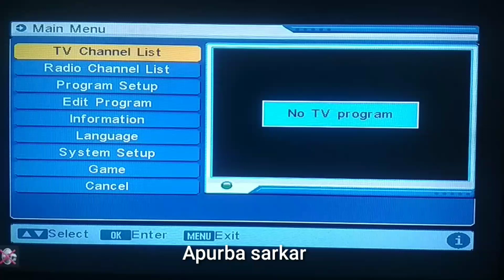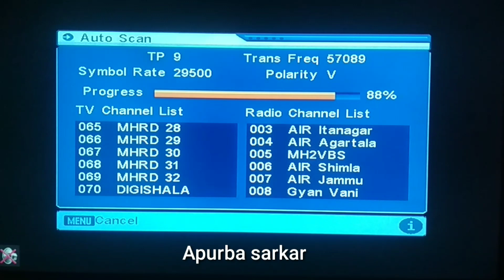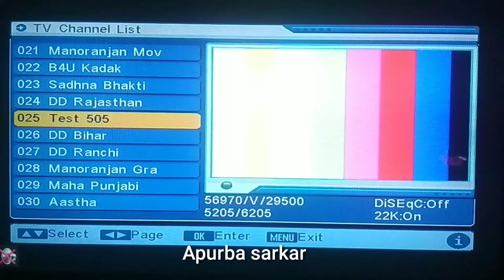Chota bheem Cartoon Channel New update on your DD free dish cartoon channel update new frequency